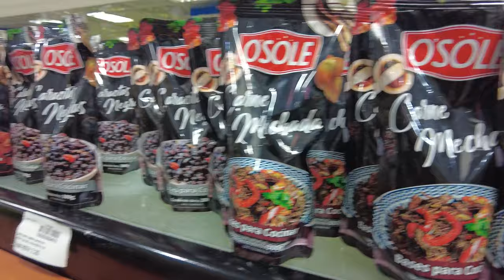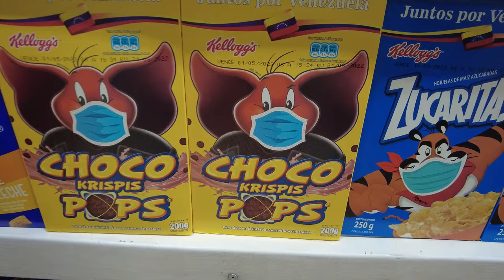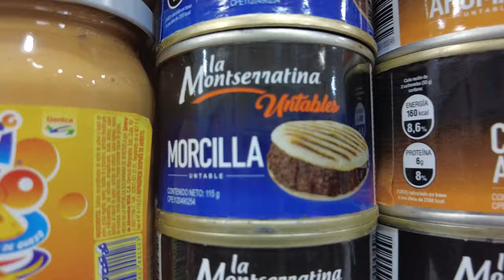Me reencuentro con mi "hermanito" luego de 7 años | Vlog Venezuela pt #3 | Zinahyd